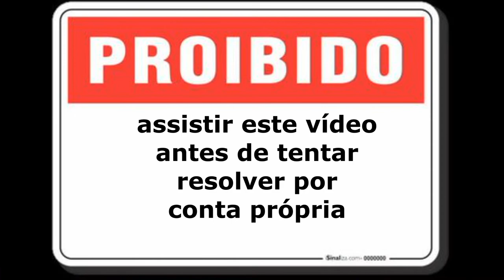Exercício | Um morfismo de álgebras finitamente geradas sobre um corpo preserva radical de Jacobson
Além disso, daremos um exemplo da necessidade da hipótese das álgebras serem finitamente geradas.